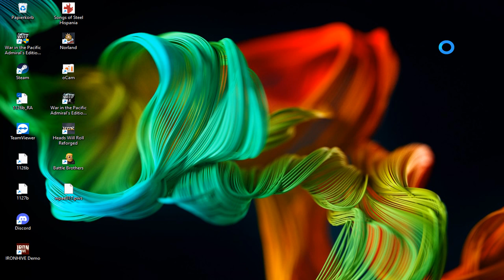War in the Pacific - AE - 27th Mar 1942 - RA8.1 - PBEM vs ASUROB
PBEM - AsuRob vs Lodrik

Join Jochen Heiden his Discord